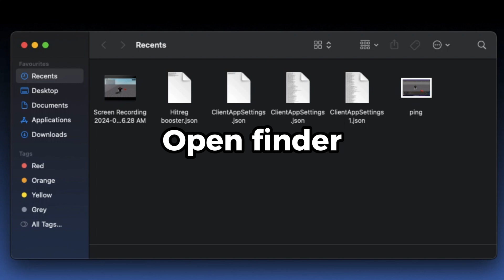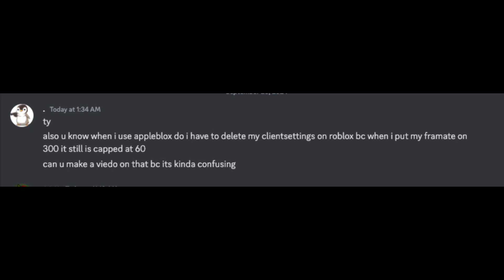THIS 4 FFLAGS WILL INCREASE YOUR FPS BY A TEN-FOLD || MAC USERS!!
dm wrealaero - if u need help

The 4 FFlags -
  "FFlagTaskSchedulerLimitTargetFpsTo2402": false,
  "DFIntTaskSchedulerTargetFps": "5588562",
  "FFlagDebugGraphicsPreferVulkan": "true",
  "FIntRakNetResendBufferArrayLength": "128",
  "FFlagDebugGraphicsDisableMetal": "true"

Thanks to @axmorzz for gfx!!